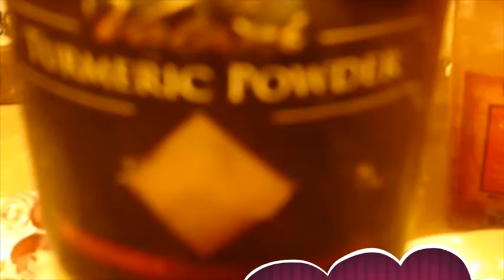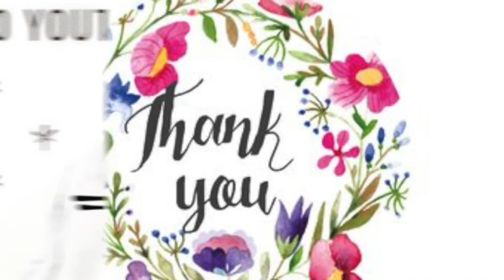Potato Couliflower Curry2021#AlooGobi#Welcometomykitchen#EatWellTravelOfthen#Kanwa'sKitchen#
Aloo Gobi is A Traditionally Pakistani dish cook almost every 1 week.
Aloo gobi is a vegetarian dish from the Indian subcontinent made with potatoes, cauliflower, and Pakistani spices. It is popular in Pakistani cuisine. It is yellowish in colour due to the use of turmeric, and occasionally contains kalonji and curry.
Kabhi kabhi desi khana bhi post karna chahiye
Aloo Gobi Potato Cauliflower
Recipe Sumaira Nadeem
Ingredients
 Cauliflower 1 medium
Aloo half kg... 3-4
Garlic cloves 3 cloves
Ginger julienne half cup
Tomatoes 3-4
Haldi half tsp
Red pepper powder 2 tsp
Salt half tsp
Green chillies for garnish
Corriender leaves for garnish
Method Heated oil add onion and fry till brown.
Then add crush garlic cloves and cook for 1 minute. Add all sizzlings red pepper, haldi, salt and tomatoes and cook add potatoes and 1 cup water for cook potatoes and cover a lid and cook for 5 minutes till potatoes tender. Then add cauliflower with some water and cook till done. Make a dam.Garnish with green chillies , corriender leaves and ginger julienne and serve.